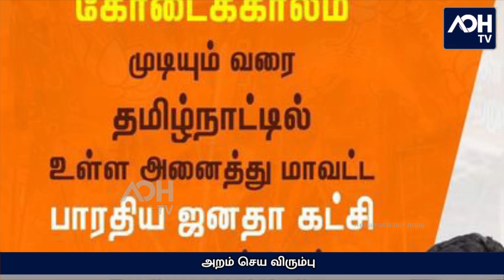உதய சூரியனின் உக்கிரம் குறைக்க... தாமரைக்கு தந்திடுவோம் குளிர்ச்சியாக நீர் மோர்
| Annamalai | BJP | AOH TV